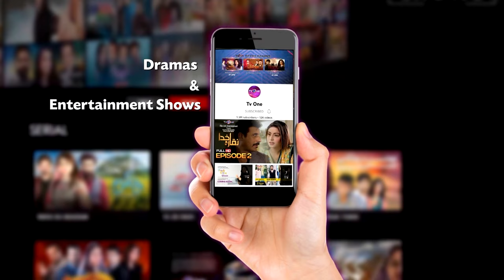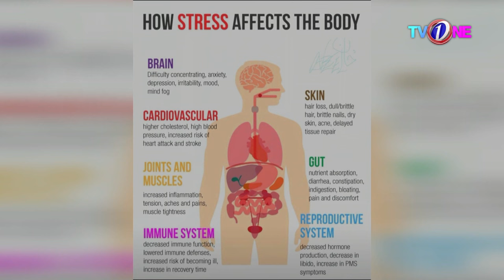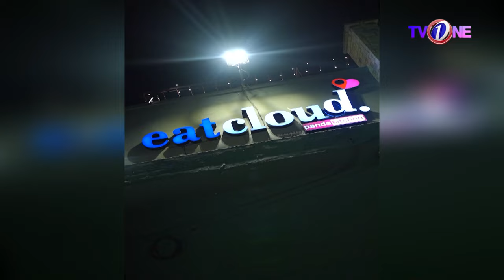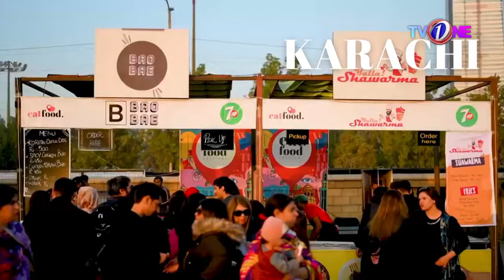Morning Star With Azfar Rehman| 23 Aug 2023 | Omar Omari | Sumayah Aidrus | Eat Food Pakistan|TV One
Chapters:
00:48-Intro Chef Naureen Ansari
05:35-Erum Khan Founder Gurya's Kitchen
09:18-Asma Rehman Founder- Rehman's Kitchen
12:54-Azfar Rehman
27:11-Dr.Farhana Rehman General Physician
47:41-Kitchen Queen Chef Muneeza
01:06:29-Omar Omari CEO Eat Food Pakistan
01:14:04-Sumayah Aidrus CMO-Eat Food Pakistan
01:07:36-Faiza Bilal Khan Chef Eat Food Pakistan
01:18:15-Mirwan Abid CCO- Eat Food Pakistan
01:18:31-CIO-Eat Food Pakistan
01:24:41-End Credits

In today's Morning Star With Azfar Rehman We Had Chef Naureen Ansari,Dr.Bilquis Shaikh,Shama Shams and Maha Sheikh
 as our guests